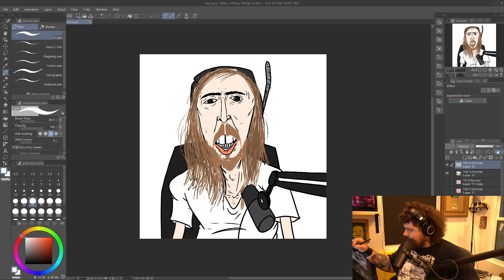MeatCanyon Draws Asmongold!